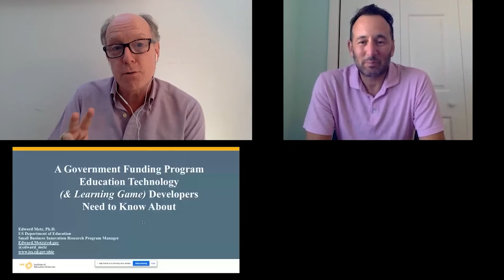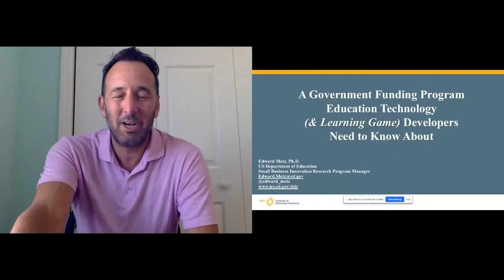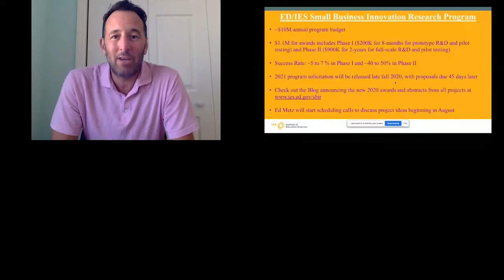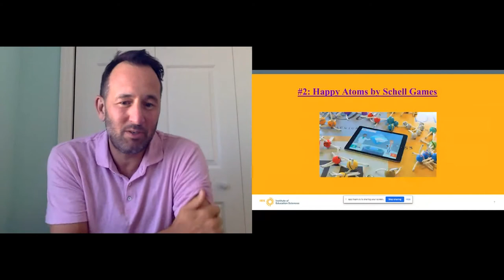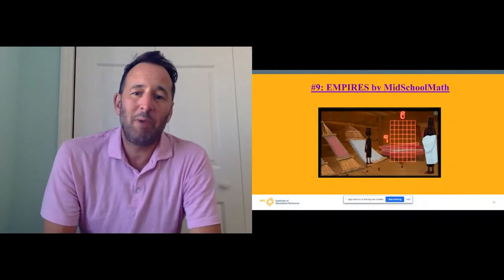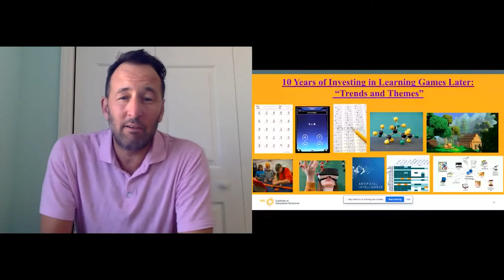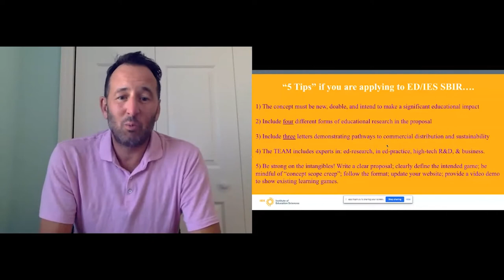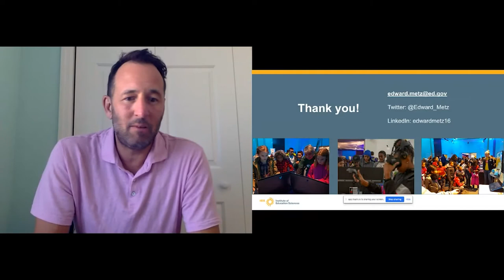Meet the Funder: Edward Metz (SBIR/US DoE)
Join Ed Metz for a presentation and information about funding opportunities for learning game developers across government agencies and offices. Hear about and have a conversation about what is needed and what works for writing great proposals, and what it takes for a successful project to develop, evaluate, and commercialize a learning game. As well, learn about the Annual ED Games Expo, where developers can meet with representatives from across government who support learning games.

Speakers: Edward Metz (SBIR/US DoE)